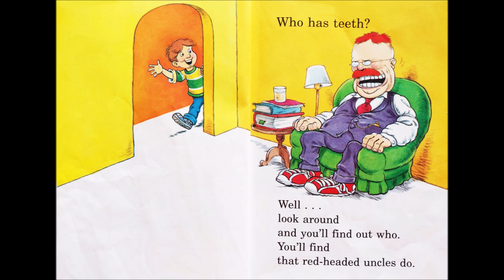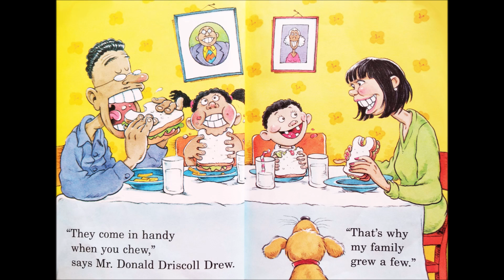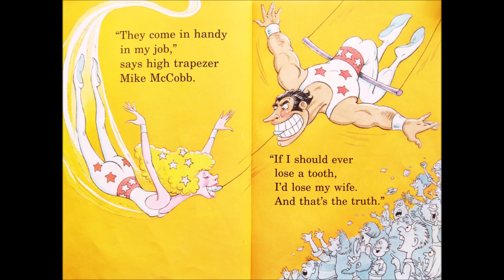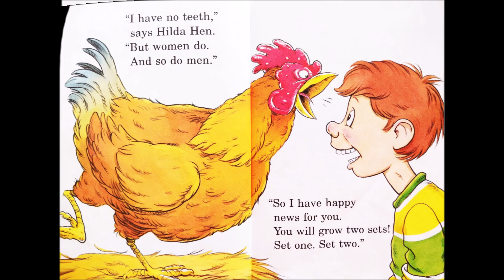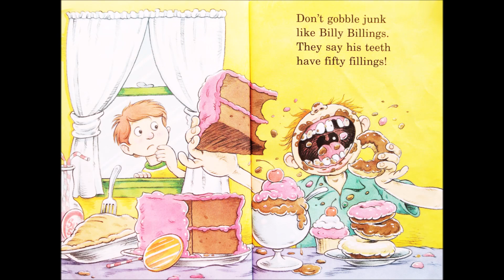The Tooth Book - Dr. Seuss | Kids Books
What do you know about teeth?  This book will tell you more!  Storytime Train has great kids books read aloud.